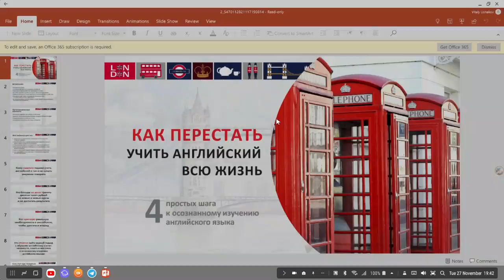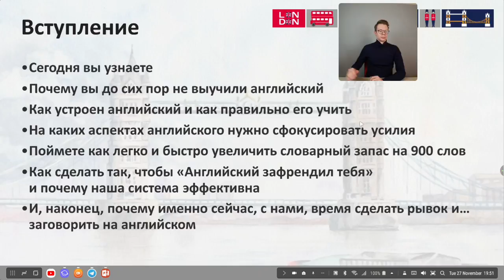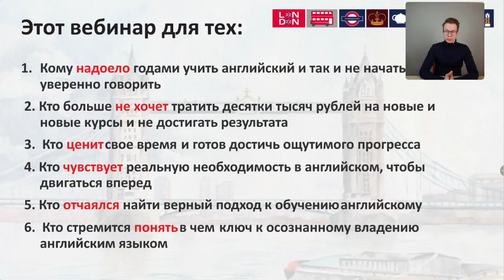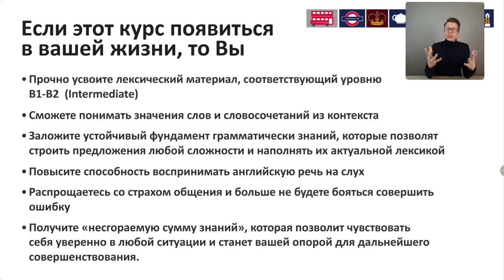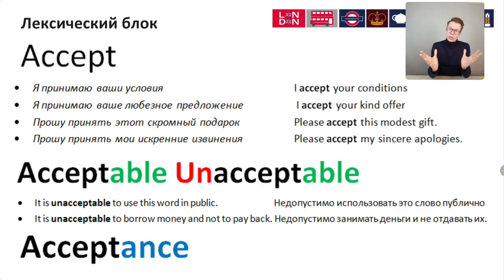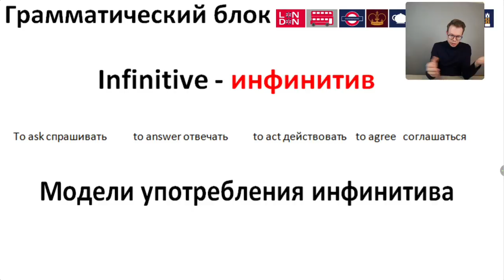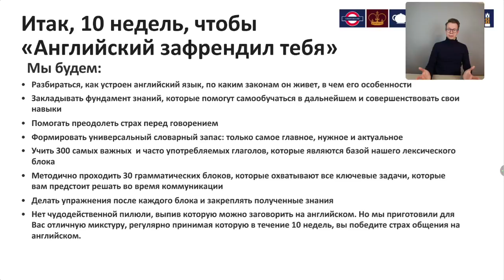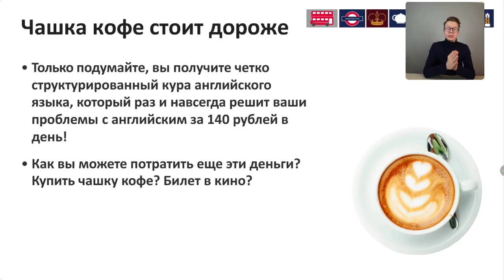English Friended Me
webinar